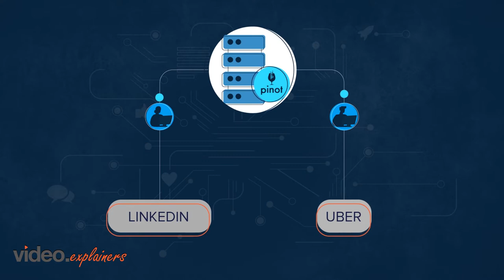StarTree Video | Video Animation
Startree is a one-stop-shop to build data applications. Get yours built now!